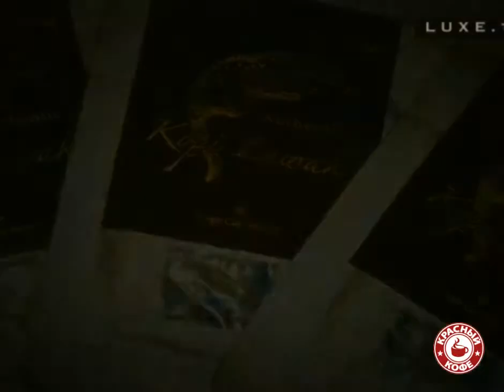Luwak Coffee from Indonesia